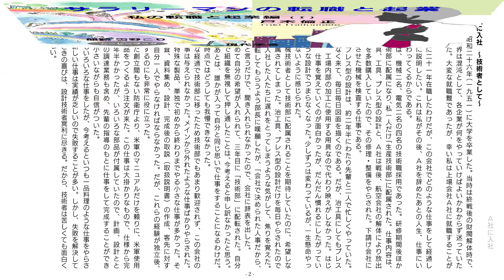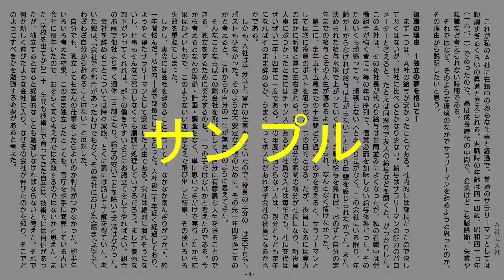戸木倫正 サラリーマンの転職と起業「私の転職と起業編」朗読：雪野こり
あなたは、転職する？起業する？
豊富な経験をもとに、そのノウハウを伝授する全サラリーマン必読の書
著作：戸木倫正
朗読：雪野こり
編集：高木盛利
発行：現代学舎